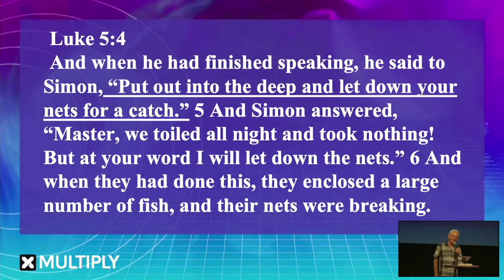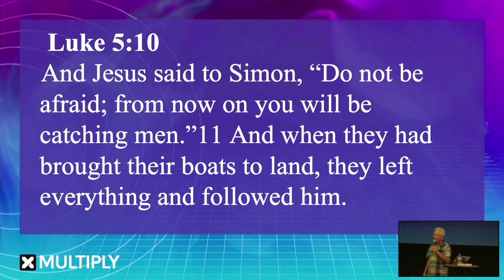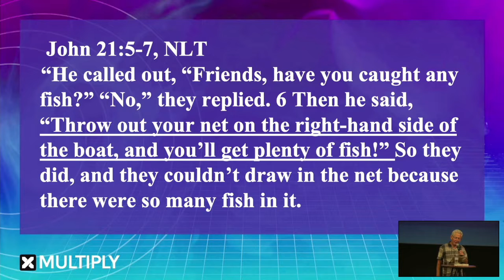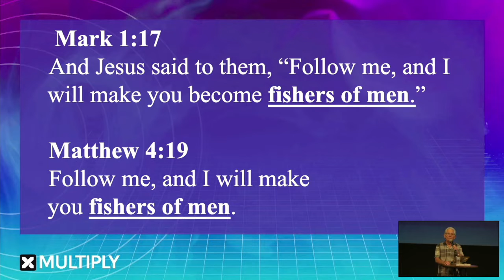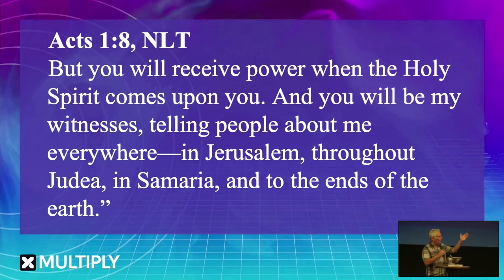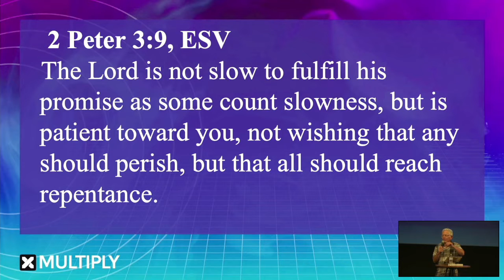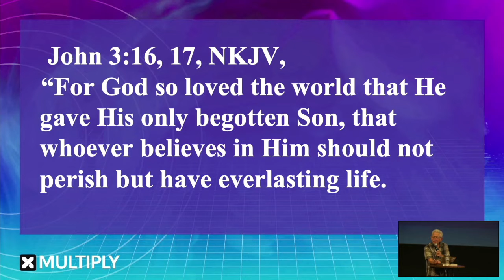FISH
The very first promise Jesus made to his followers was: "I will make you fishers of men."  Our calling then is to, "Launch out into the deep and FISH.

Pastor Larry challenges us to go into all the world and to be fishers of people.  Just as Jesus did.